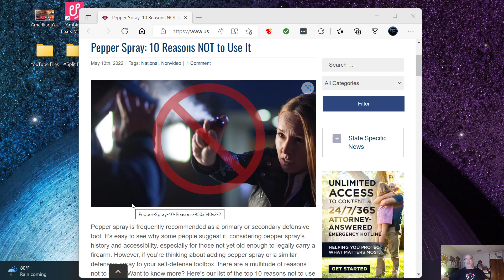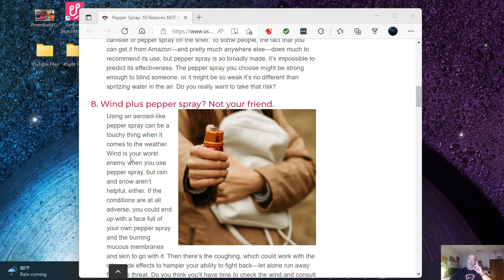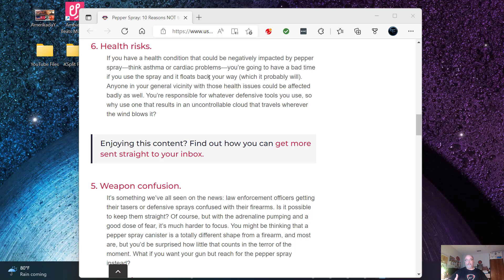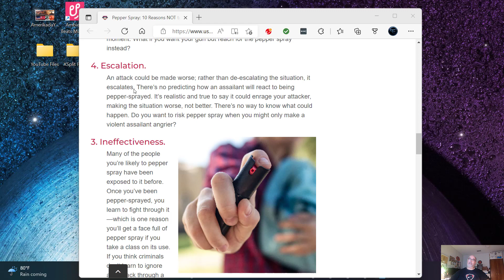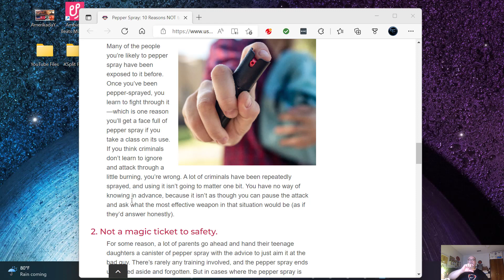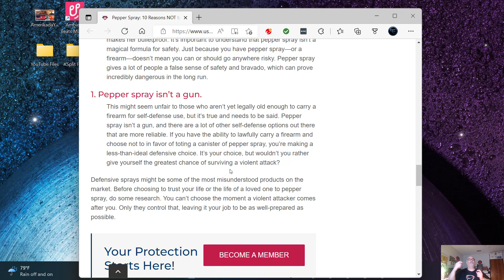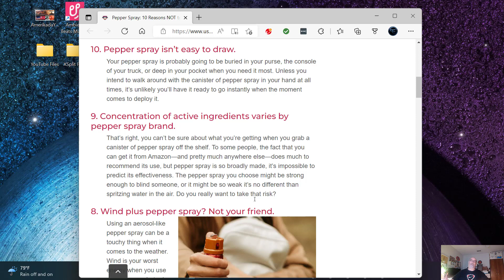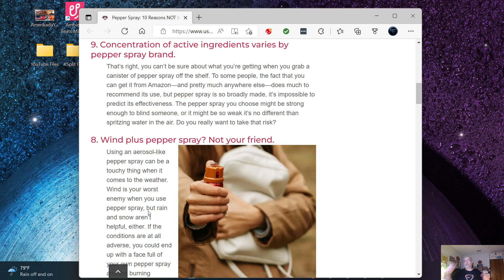Amerika'da Yasam - Pepper Spray/Biber Spreyi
Bu videoda genellikle bayanlarin kendilerini korumasi icin kullanilan biber spreyi uzerine dikkat edilmesi gereken noktalara deginilmistir.